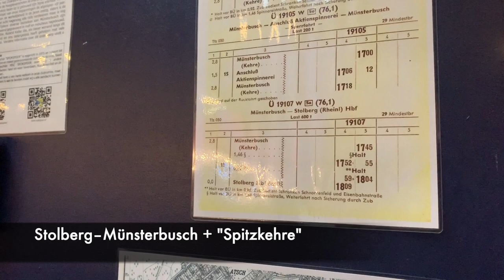Rijswijk 2020 (Dutch model railway exhibition)